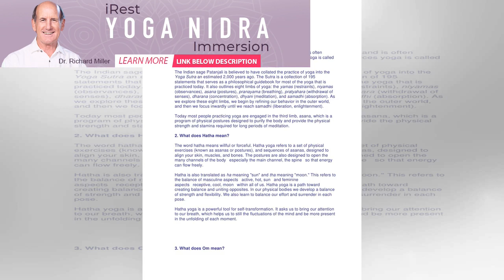Yoga Quiz: How Yogic Is Your Diet? | Spirione Girl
What’s the most important aspect of a yoga practice? While some may say it is connecting with the br...